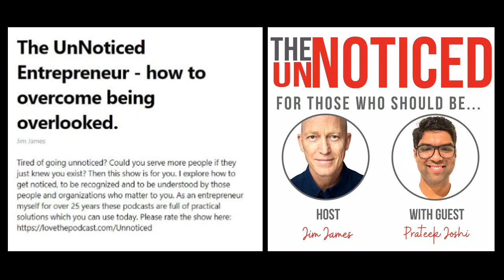Trailer: Should entrepreneurs build a personal or company brand, or both? With Prateek Joshi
Full episode will be published on 16th June 2022, 11 am GMT

Building a brand and being noticed is something that can be really challenging for a lot of entrepreneurs. But according to Prateek Joshi, Founder, and CEO of Plutoshift, having two brands, and two websites simultaneously can help you get your brand more noticed.

In this episode, Prateek shares how his two brands - one for Plutoshift and one for himself, help him get more noticed and what's becoming the purpose of each for his business, and ways it can help entrepreneurs like you get more noticed too. He also shares why having a face to your brand is important for your reputation and visibility, and how his employees and investors feel about him having two brands.